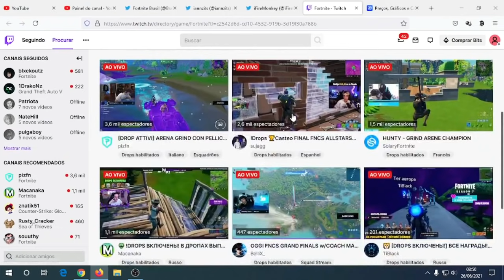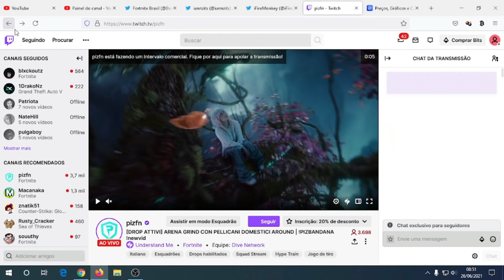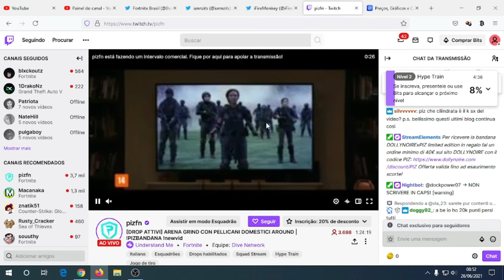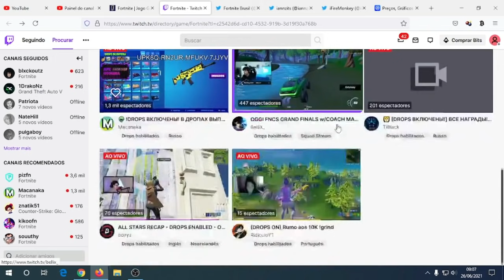Como Ganhar Todos Os Itens Grátis Da FNCS All Star Showdown - Fortnite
Como Ganhar Todos Itens Grátis Da FNCS All Star Showdown - Fortnite